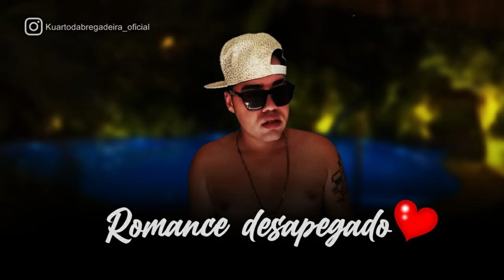ROMANCE DESAPEGADO - Kuarto da Bregadeira | Cover (Conde do Forro)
ATIVE O SINO ↪️🔔↩️ E RECEBA SÓ LANÇAMENTOS

Letra :
A gente conversa sem usar palavras só pelo olhar
E quando ce prende meu cabelo em sua mão
É  roupa no chão

A gente se gosta como namorado
E faz loucura como amante
Pergunta onde estou e com quem eu saí
Mas nosso compromisso é de ficante

Tem muito casal fingindo que se ama
E muito solteiro apaixonado
Pra mim tá perfeito nosso jeito de amar
Um romance desapegado

Composição: Mari Castro/ Rafa Medeiros/ Ruan Lima/ Ellen Nery

Clique em "Gostei" e "Adicione aos Favoritos